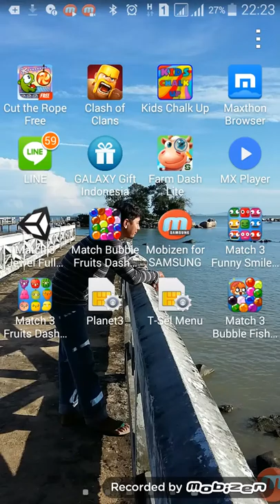Match 3 Bubble Fish Dash Lite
Match 3 Bubble Fish Dash Lite is an amazing game which requires us to prepare as much as 3 or more same smile pictures to produce coins and up to the next level, more and more images are arranged the same smile that we get a lot of coins. If you can arrange icon images contained bombs and lightning, the more coins that will be collected. With sound effects and flash of a catastrophic explosion will make you excited in the same match smile pictures.